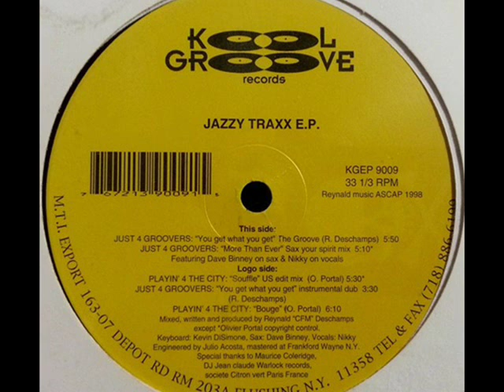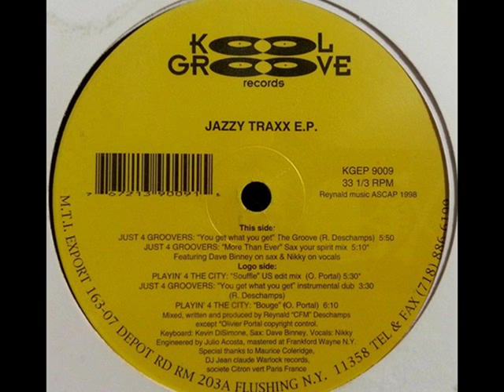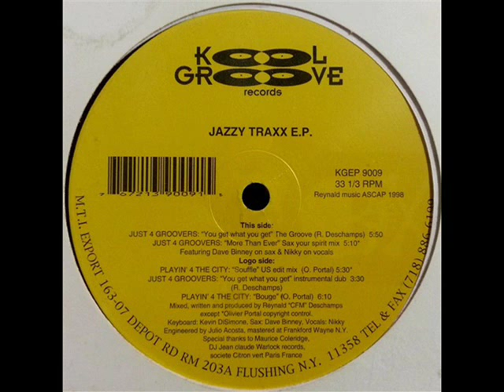Playin' 4 The City - Souffle (US Edit Mix) [Jazzy Traxx EP]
1998 Kool Groove Records ‎– KGEP 9009